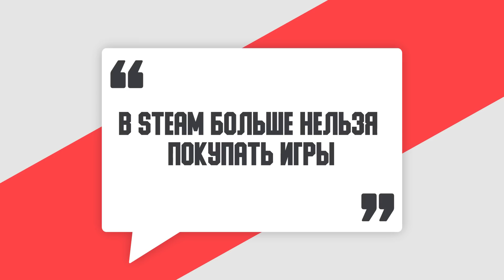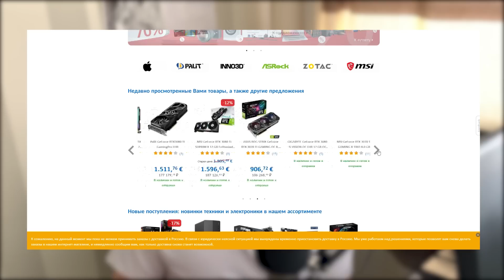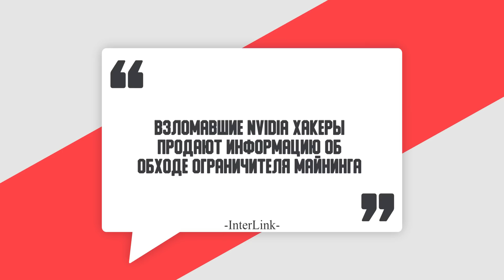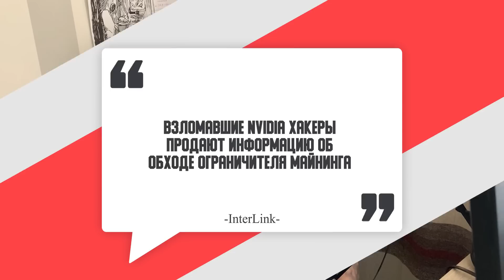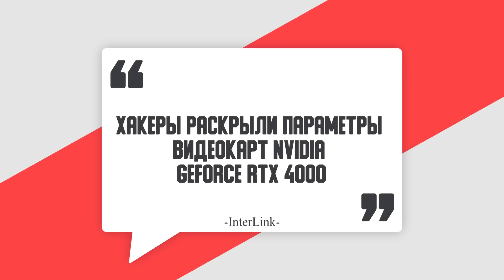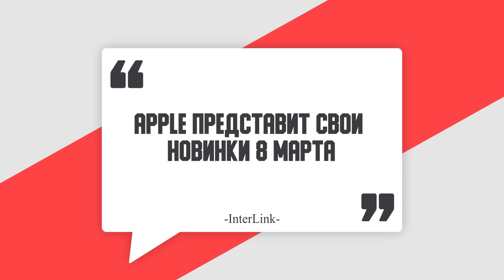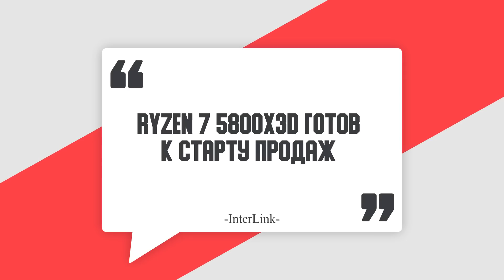В STEAM БОЛЬШЕ НЕ КУПИТЬ ИГРЫ! НОВАЯ RTX 4090 И ПРОБЛЕМЫ С ПОКУПКОЙ ВСЕГО!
Помочь финансами:
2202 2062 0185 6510 Кузнецов Андрей Денисович (СберБанк)
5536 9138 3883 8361 Кузнецов Андрей Денисович (Тинькофф) Наши соц.сети:

Помочь финансами:
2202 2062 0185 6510 Кузнецов Андрей Денисович (СберБанк)
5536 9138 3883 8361 Кузнецов Андрей Денисович (Тинькофф) ✅InterPC - СБОРКИ И РЕМОНТ ПК

► Тайм коды: ◄
0:00 Вроде Новости
0:48 В STEAM БОЛЬШЕ НЕ КУПИТЬ ИГРЫ
1:27 ComputerUniverse закрыт для РФ
3:09 Цены на БУ видеокарты падают
3:56 NVIDIA и ограничитель майнинга
5:21 Новые RTX 4000 Серии
6:21 Apple прекратила продажи в РФ
6:48 Презентация Apple
8:27 Старт продаж Ryzen 7 5800X3D
9:45 Про канал и уход рекламодателей